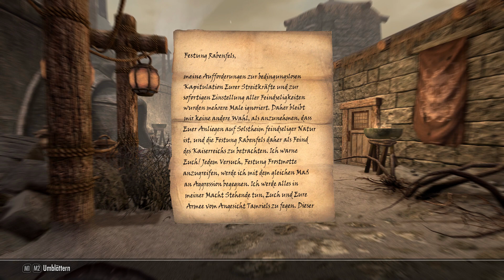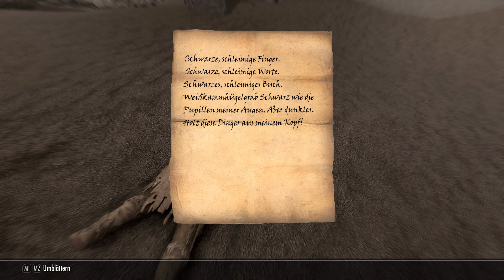SKYRIM: SPECIAL EDITION - #099: Neue Insel, neues Morden ☢ [DEUTSCH] - Lets Play Skyrim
Kommentiertes Gameplay von AldemarHD

►Titel: The Elder Scrolls V: Skyrim Special Edition
►Genre: RPG
►Entwickler: Bethesda Game Studios
►Publisher: Bethesda Softworks